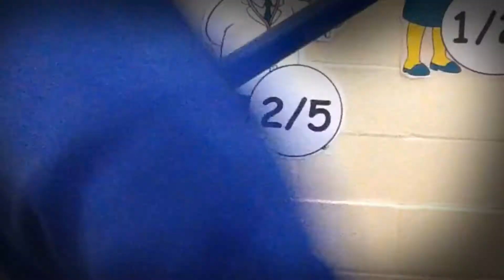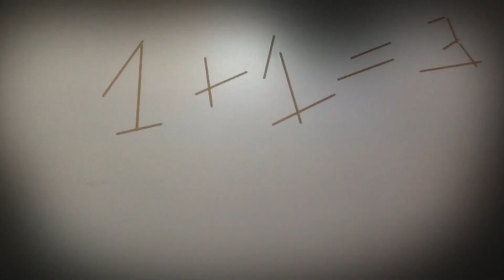Hide and Shriek